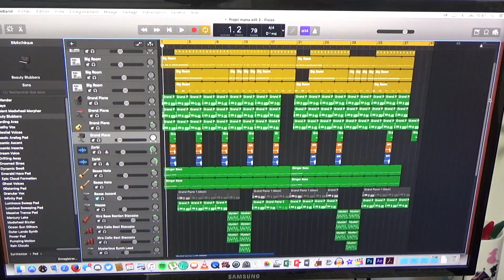Débuter en MAO / home-studio / garageband / 🎧 Compo#0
Heeeey ! Après une longue absence (été compliqué) me revoilà avec un tout nouveau thème.
Aujourd'hui on parle de MAO et tout ce qu'il y a à retenir c'est que la MAO, c'est de la balle !

N'oublie pas de me donner la force en partageant cette vidéo 👊🏼🔥
Et balance ton meilleur pouce bleu pour encourager le Taff 👍🏼

👇🏼 Check mon matos 👇🏼